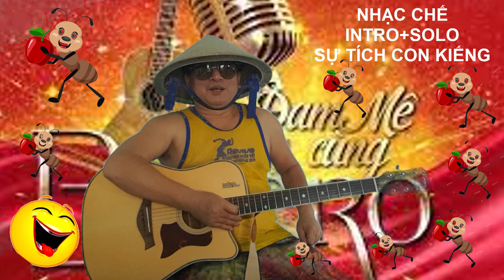NHẠC CHẾ BOLÉRO SỰ TÍCH VỀ CON KIẾN +INTRO+SOLO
CHỈ LÀ VUI KHI HÁT NHẠC CHẾ
áp dụng câu thần chú Bolero : *Nhức reng ko en khoai mì*haaaaaaaaa